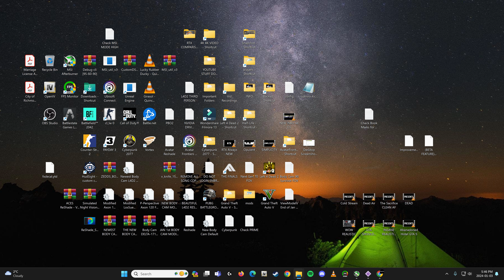Cyberpunk 2077 Update 2.1: RTX 4090 (4K Maximum Ray/Path Tracing Graphics)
**Mods Used**
Nova LUT (AgX Colorspace)

**RESHADE**
A Brighter World - Reshade Preset

The release of Cyberpunk 2077’s Phantom Liberty expansion also comes with an early brand-new base game update. The free Cyberpunk 2.0 update brings some massive changes to the base game that players can enjoy alongside the expansion, from a brand new perks system to improved AI. In this part of the Cyberpunk 2077 guide, we’ve broken down each new update and change from 2.0 so you can know what to expect from Cyberpunk’s main game and its thrilling upcoming Phantom Liberty expansion.

Update 2.1 for Cyberpunk 2077 and Phantom Liberty on PC, PlayStation 5 and Xbox Series X|S is coming out tomorrow (December 5th) around 12 PM CET.

The update brings our usual bug fixes, changes and gameplay improvements. It also adds some of the most-requested features, such as the NCART metro, radioport, repeatable car races, hangouts with romantic interests, cats, and more!

PC Specs:
CPU: AMD Ryzen 7 5800X3D
GPU: RTX 4090 MSI Gaming X Trio
MOBO: X570 AORUS ELITE WIFI
RAM: 32 GB DDR4 3200MHz CL 16
Power Supply: CORSAIR HX Series HX1200
CPU Cooler: Corsair iCUE H150i Elite
Monitor 1: ASUS ROG Swift PG259QN 360HZ 1080P
Monitor 2: Asus TUF Gaming VG289Q 28 60HZ 4K
Case: Inwin 305